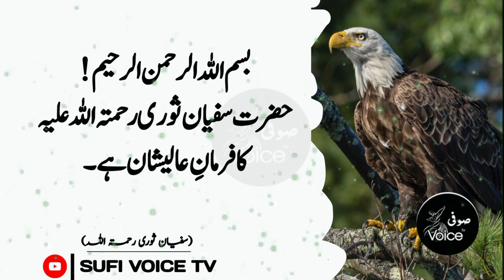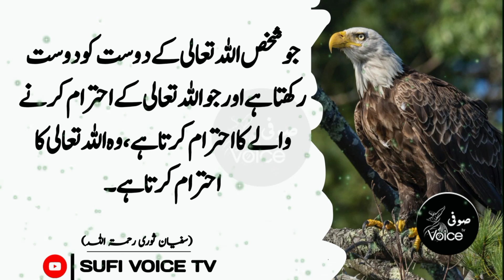Hazrat Sufyan Sauri | New Sufi Quotes | Urdu Quotes | Aqwal E Zareen In Urdu | Sufi Voice Tv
Asalam Alikum!
I Hope you all like quotes of Hazrat Lal Shehbaz Qalander | Ishq Ma Kamiyabi Ka Lia Ya Kaam Karo | Qalandri Thoughts

Hazrat Sufyan Sauri | New Sufi Quotes | Urdu Quotes | Aqwal E Zareen In Urdu | Sufi Thoughts | Sufi VOice Tv